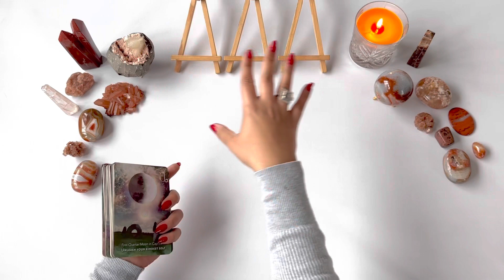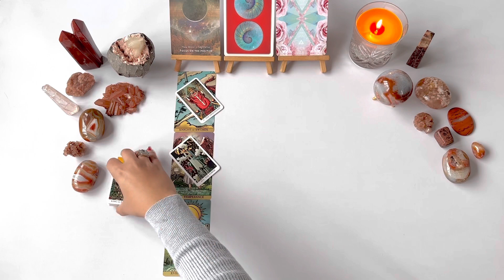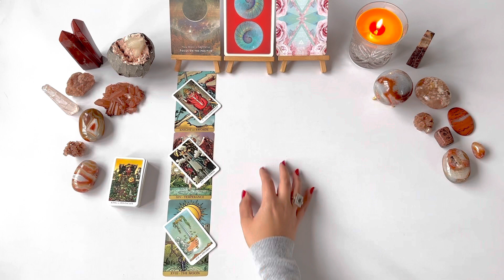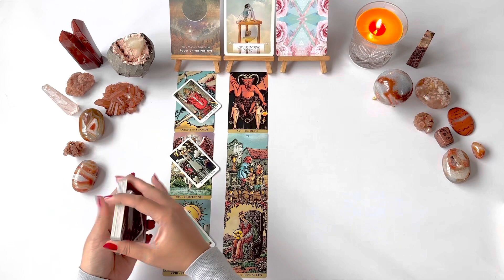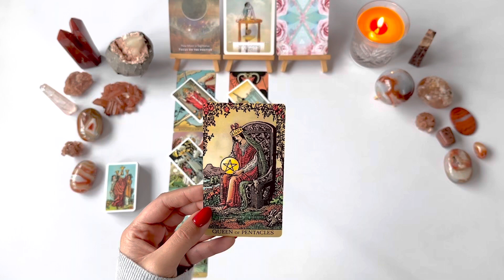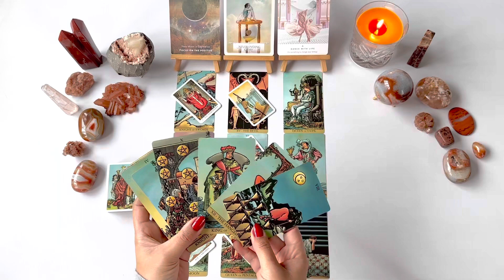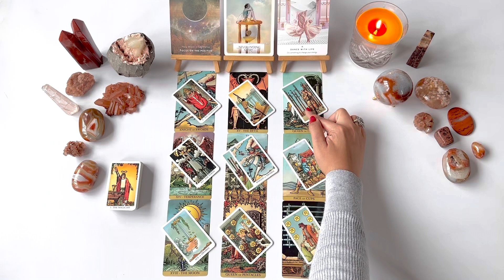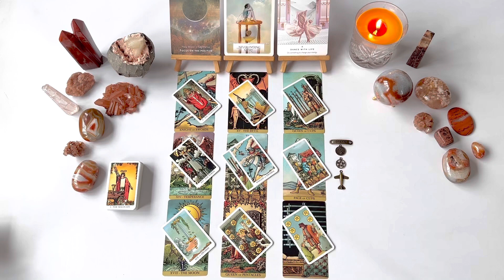ARIES TAROT💘-They Want to Come in Correctly This Time! MID-JANUARY 2023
Hello Aries! (sun/moon/rising/venus). This is your Tarot reading for Mid-January 2023.

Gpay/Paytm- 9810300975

OR